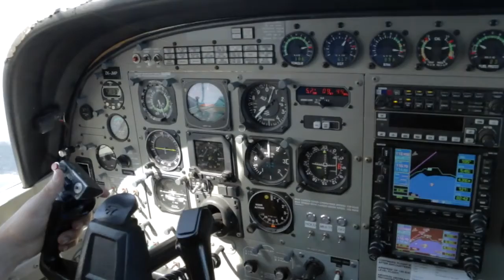ABHINAV - 310816 - ABHINAV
ABHINAV - Taupo Tandem Skydiving - ABHINAV